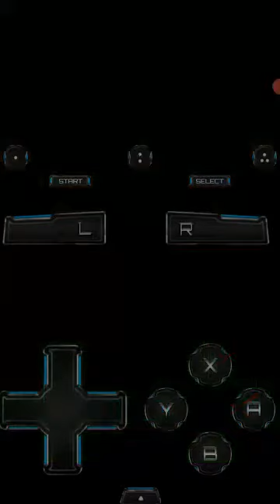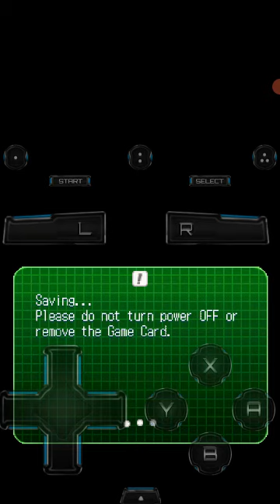War! Huh! What is good for? Bakugan Brawling! - Bakugan:Defenders of the Core DS #11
After that defeat,Dual Elfin and I got some redemption. Abyss and the Core are now exposed via portal thanks to Spectra/Keith. We have to stop him in the US by means of WAARRR!😎🔥😡😎🔥😡